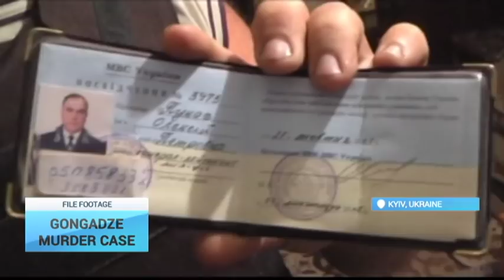Gongadze Murder Case: Ukrainian court to examine appeal made by ‘journalist's killer'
A Ukrainian court has examined an appeal from a former police chief sentenced to life imprisonment for the murder of journalist Georgy Gongadze.

Two years ago Oleksiy Pukach was found guilty of killing the investigative journalist and cutting off his head. The brutal murder in 2000 rocked the country - thousands took to the streets calling for justice.